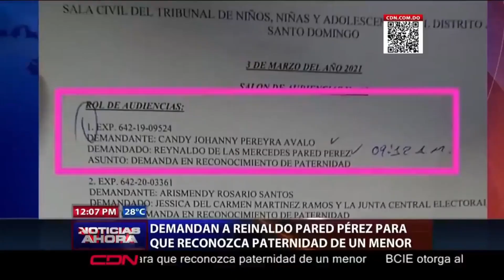Quien esta detrás de la campaña rastrera contra Reinaldo? Viernes 5/03/2021